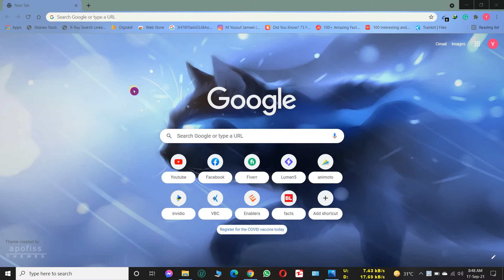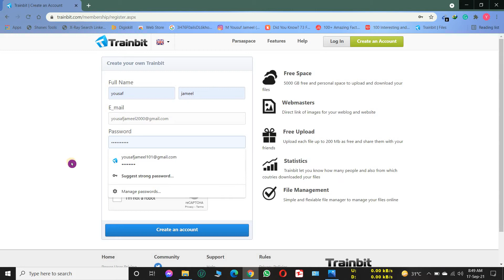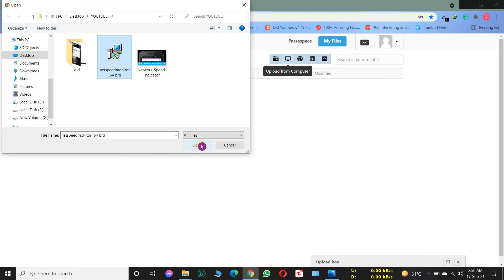5 TB Free Cloud Storage For Lifetime | Best Unlimited Cloud Storage Lifetime Free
5 TB Free Cloud Storage For Lifetime | Best Unlimited Cloud Storage Lifetime Free

NYC TECH